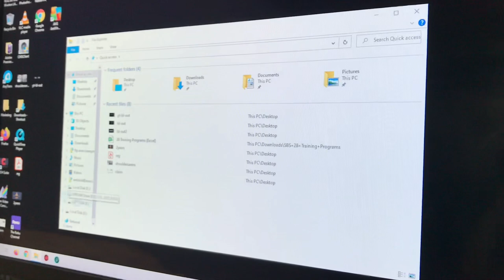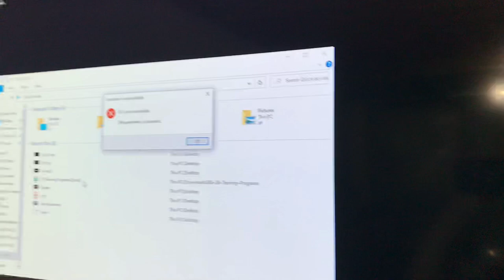External Hard Drive Error - SOLVED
My external hard drive recently failed. It was saying the parameter could not be found. Now it says the directory cannot be found. This hard drive has ALL of my LiftingDad and personal family files and photos.

I actually have found the solution on this about a month or two ago (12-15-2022). It's called Disk Drill. It is kind of pricey but I can't place a value on history, especially with photos and videos of family. It also housed my LiftingDad videos and clips.

I downloaded it here but had to pay for the upgrade since I needed more than 500MB's of recovery.
Be cautious of any links as this is a software and you usually are downloading it from a second party
I was seeing ads for this software on Youtube and found it through Clever Files. I couldn't find a legitimate Disk Drill website. Clever files seems to be the maker as far as I can tell.